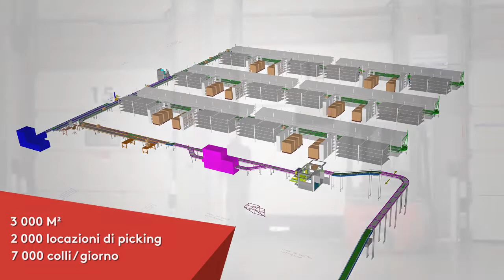Settore farmaceutico: CSP sceglie SAVOYE per il nuovo centro logistico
CSP si affida a SAVOYE per lo sviluppo del proprio centro logistico in Cournon d'Auvergne (Francia)